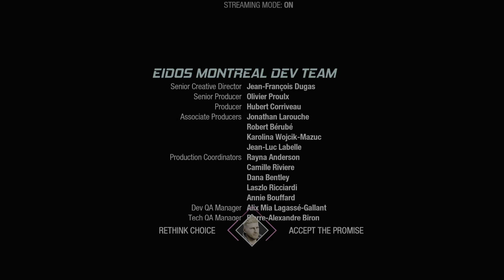MARVEL'S GUARDIANS OF THE GALAXY PS5 Gameplay Walkthrough Part 8 [Performance Mode](FULL GAME)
This Gameplay will include Part of 8 the full gameplay walkthrough of the single player campaign for Guardians Of The Galaxy as well as Characters, cut scenes , my takes on the game,  missions of the campaign, with some random commentary ,recorded on a PlayStation 5 .

Do have a great day or night , whichever time zone you're on.

DarkLgaming

About Guardians Of The Galaxy:

The plot of Marvel's Guardians of the Galaxy takes place several years after a massive interstellar war that left its mark on the entire galaxy, which is still dealing with its devastating consequences. Among those interested in exploiting the situation are the Guardians of the Galaxy, a pack of mercenaries led by Star-Lord and consisting of the assassin Gamora, weapons specialist and inventor Rocket Raccoon, Rocket's loyal partner Groot, and legendary warrior Drax the Destroyer, who all hope to make quick money during their adventurous wanderings around the galaxy. However, while attempting to scam a wealthy collector, a seemingly harmless bet between two team members inadvertently triggers a small accident, which quickly sets in motion a series of catastrophic events that threaten the peace of the fragile universe unless the team takes responsibility for their actions and eradicates the threat.

The game was officially announced at E3 2021, and was released for Microsoft Windows, Nintendo Switch, PlayStation 4, PlayStation 5, Xbox One, Xbox Series X and Series S on October 26, 2021